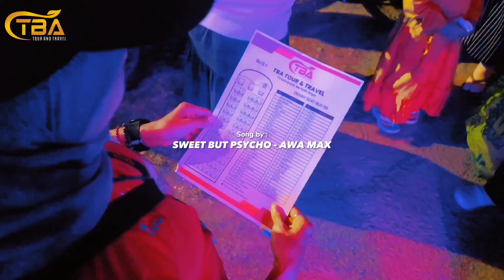Awal sebuah perjalanan SDN 1 Singaraja go to Jogja